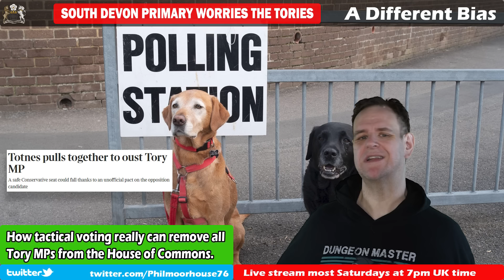Tactical Voting in South Devon Worrying Tories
As we get closer to a general election which polls indicate could wipe out the Tories, tactical voting campaign groups are stepping up. The South Devon Primary aims to unseat what would normally be a safe Tory candidate by focussing the tactical votes around a single candidate.